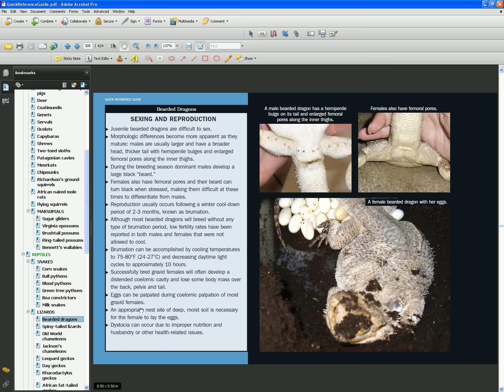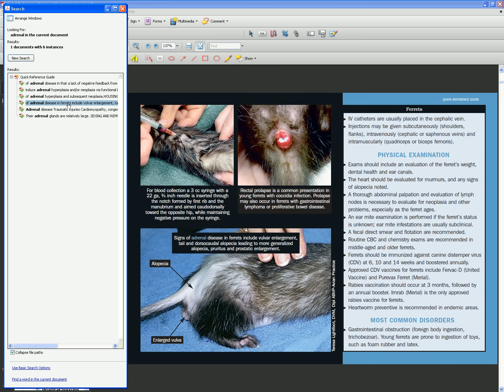Quick Reference Guide to Unusual Pet Species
The full-color, highly visual Quick Reference Guide to Unique Pet Species CD addresses husbandry and health issues of 101 nontraditional pets. It includes not only those commonly seen in private practice (e.g., rabbits, ferrets, guinea pigs) but also those animals that are presented less frequently (e.g., swans, day geckos, Bennett's wallabies, pygmy goats) that have health concerns needing veterinary attention.

In addition to the expected topics for each animal (Physical Characteristics, Sexing and Reproduction, Behavior, Captive Housing, Diet, Restraint, Anesthesia, Most Common Disorders and Zoonotic Potential), information is offered for each subject on Subspecies, Origin, Free-ranging Habitat, Adult Size, Environmental Enrichment, Special Considerations and References